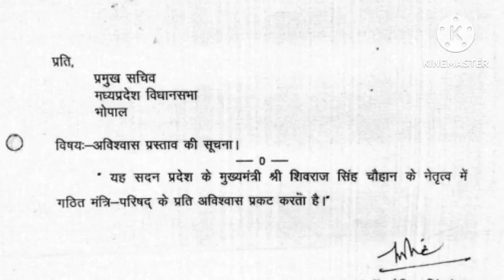Notice of no-confidence motion against MP Chief Minister Shivraj! MP big news